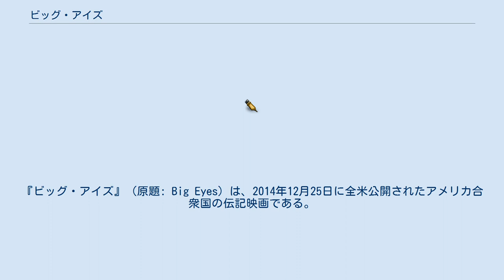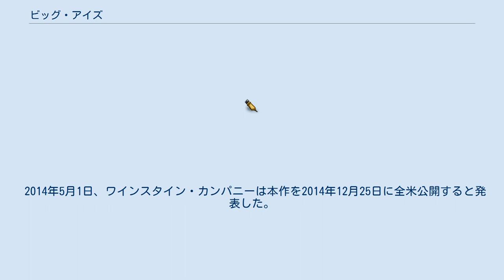ビッグ・アイズ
ティム・バートンの監督映画
『ビッグ・アイズ』（原題: Big Eyes）は、2014年12月25日に全米公開されたアメリカ合衆国の伝記映画である。
監督はティム・バートンが務め、主演はエイミー・アダムスとクリストフ・ヴァルツが務める。
 日本では2015年1月23日に公開された。
 マーガレットは、娘を連れて夫と別居をはじめた。
その別居先の町でバツ１の男性で画家のウォルターと出会う。
出会ってまもなく、二人は結婚をした。
1950年代にウォルター・キーンはマーケティングでアメリカ中の電機店やガソリンスタンドに大きな目を持つ子供の絵を大量に売る会社を設立した。
そして、金持ちになったウォルターはアーティストを自称して、トークショーの常連となった。
しかし実際には、妻のマーガレット・キーンが絵を一から描き、ウォルターはそれに署名するだけだった。
そのため、マーガレットの画家としての能力は社会に知られることがなかった。
そんな中、2人の結婚生活は破綻してしまう。
これをきっかけにマーガレットは大きな目を持つ子供を描いたのは自分だと世間に公表しようとしたため、ウォルターから「気が狂っている」と罵られる。
最終的に2人の争いは法廷に持ち込まれることとなった。
 ※括弧内は日本語吹替 2010年9月、スコット・アレクサンダーとラリー・カラゼウスキーが本作の脚本を執筆し、ティム・バートンが製作を担当することが発表された。
なお、この3人が共同で仕事をするのは1994年の『エド・ウッド』以来のことである。
 本作は当初、アレクサンダーとカラゼウスキーが監督を兼任し、リース・ウィザースプーンとライアン・レイノルズが主演を務める予定であったが、最終的にバートンがメガホンをとり、エイミー・アダムスとクリストフ・ヴァルツが主演を務めることになった。